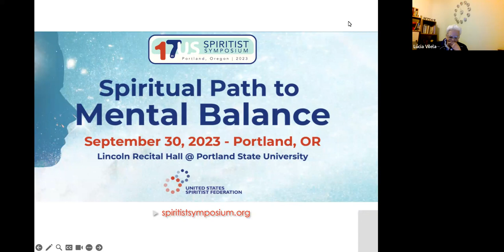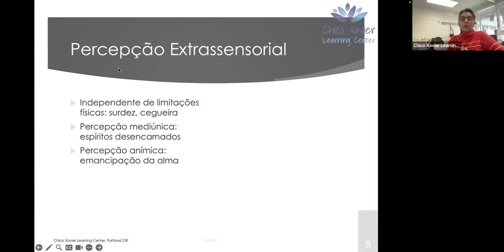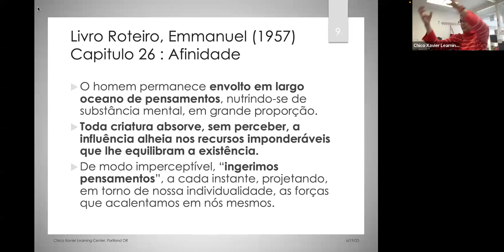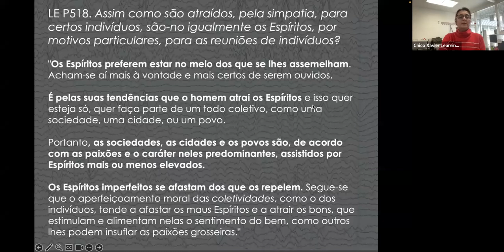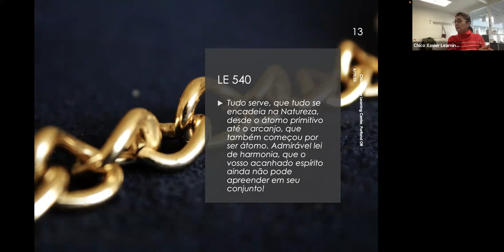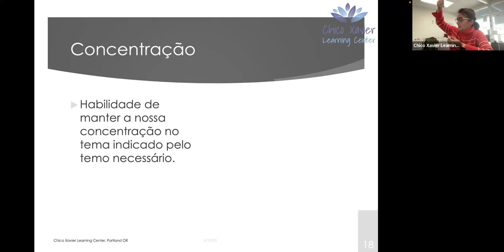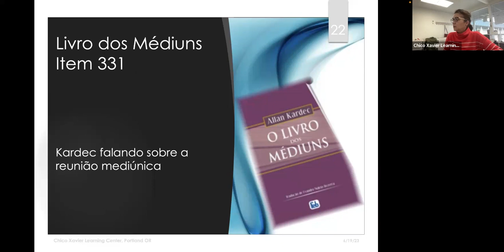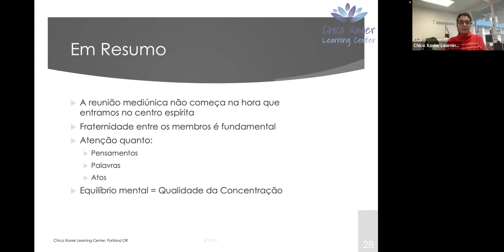Estudo da Mediunidade - Módulo 2 - Tema 3: PERCEPÇÃO, SINTONIA E CONCENTRAÇÃO MENTAL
Aula do Estudo e Prática da Mediunidade - FEB - Programa 2, ministrada pelo Centro Espírita Chico Xavier - Portland - OR / Estados Unidos.

Aula com ANNA MORENO
Modulo 2: MECANISMOS DA MEDIUNIDADE
Tema 3: PERCEPÇÃO, SINTONIA E CONCENTRAÇÃO MENTAL